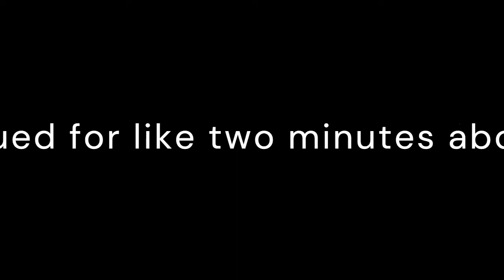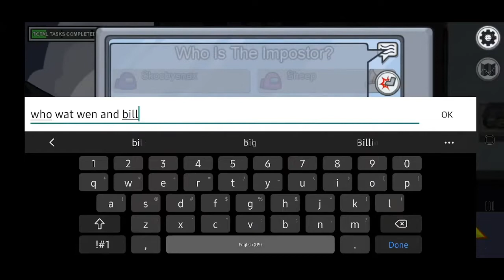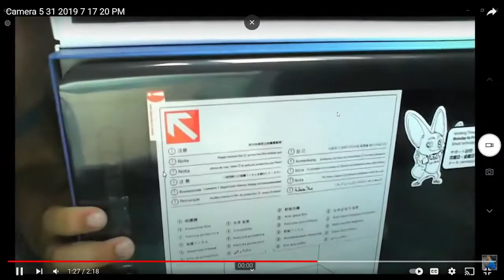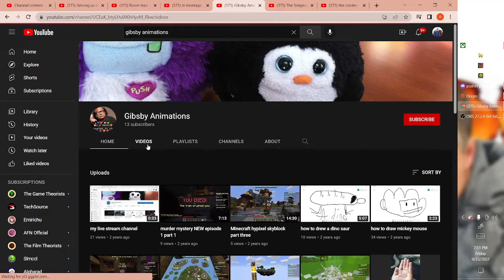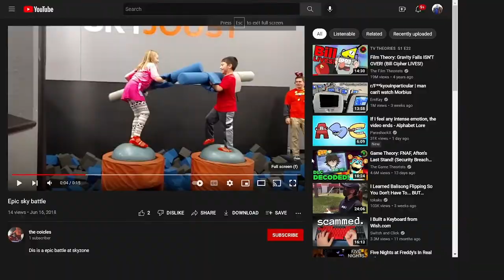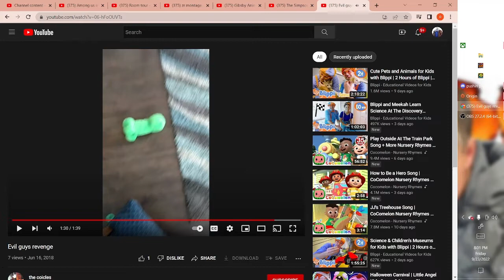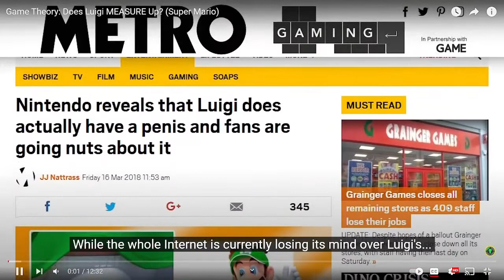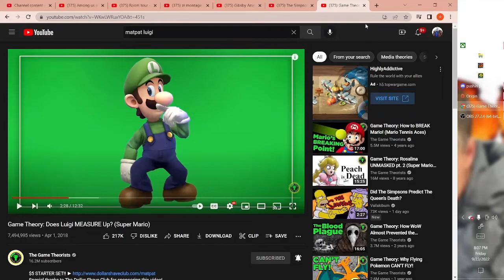Biggie and Smarkey react to Old Videos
if this gets thirty views we watch all of the simpsons series